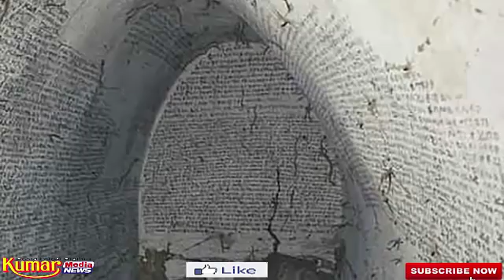মরুভূমি কে কেন্দ্র করে ৪ টি ভয়ানক ঘটনা যা আজও সমাধান হয়নি !!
এবং লাইক কমেন্ট ও শেয়ার করে সাথেই থাকুন । আর উপভোগ করুন আমাদের চ্যানেলের প্রচারিত নতুন নতুন সব ভিডিও । ধন্যবাদ

►Source :
►photos :
►Videos :